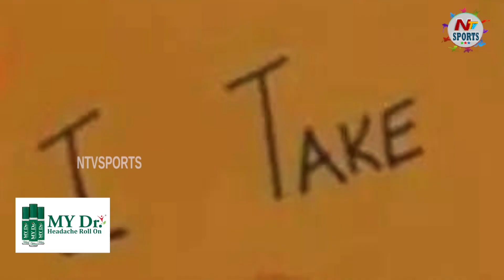విరాట్ అంకుల్.. మీ కూతురును డేట్ కు తీసుకెళ్లొచ్చా | NTV SPORTS